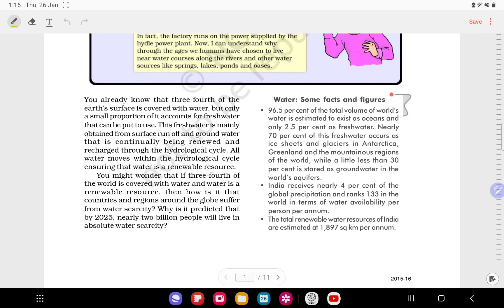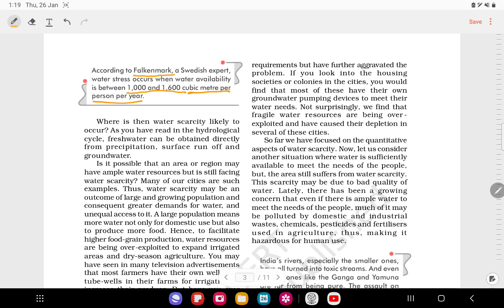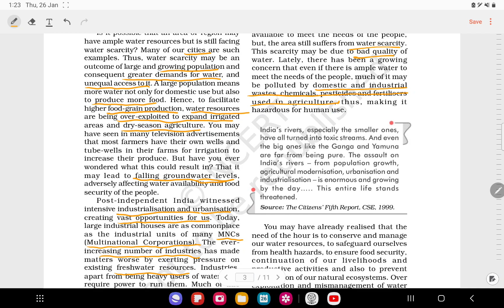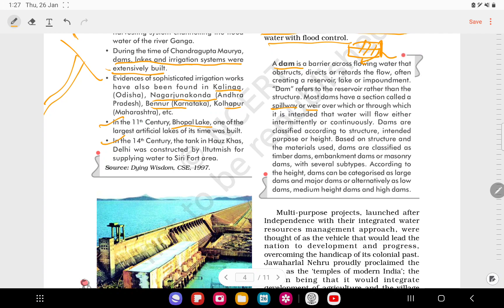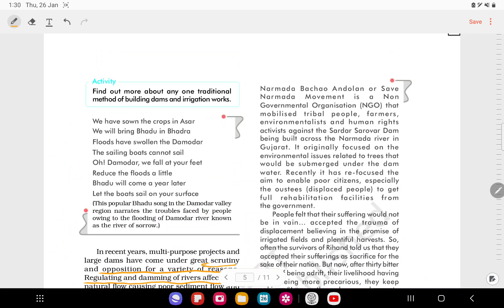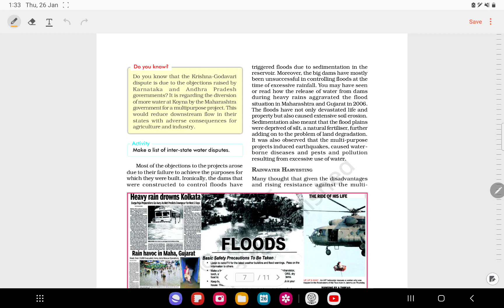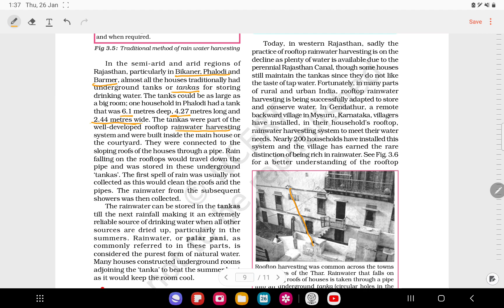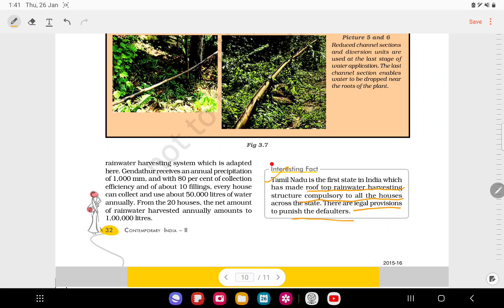NCERT Revision for UPSC 2023 - UPSC 2023 Revision Geography class 10 | Geo Chapter 3 Water Resources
In Chapter 3 of Class 10 Geography, you will learn about water resources. The chapter begins with the availability of fresh water on earth and how the situation of scarcity of water generates. The chapter discusses the pros and cons of constructing dams on rivers. In the end, the chapter talks about Rain Water Harvesting as a means to conserve water.
Three-fourth of the earth’s surface is covered with water but only a small proportion of it accounts for freshwater, that can be put to use. Water is a renewable resource.

Water Scarcity and the Need for Water Conservation and Management
The availability of water resources varies over space and time.
Water scarcity is caused by over-exploitation, excessive use and unequal access to water among different social groups.
Water resources are being over-exploited to expand irrigated areas for dry-season agriculture.
In some areas, water is sufficiently available to meet the needs of the people. But, those areas still suffer from water scarcity due to bad quality of water.
The need of the hour is to conserve and manage our water resources:
To safeguard ourselves from health hazards.
To ensure food security, continuation of our livelihoods and productive activities.
To prevent degradation of our natural ecosystems.